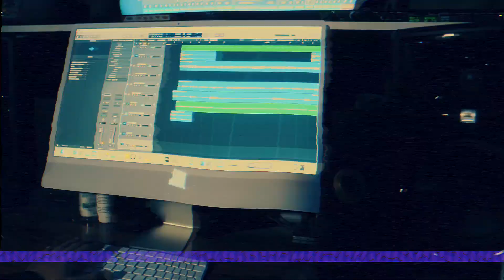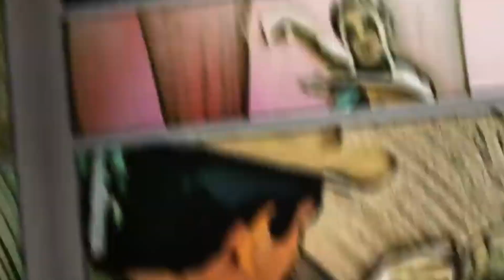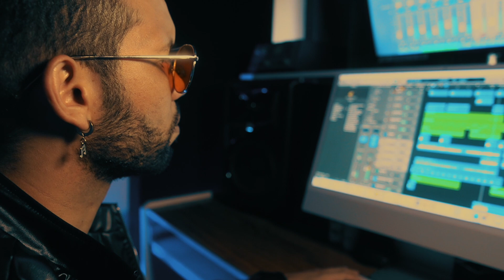Quién es Enghel? Compositor, Arreglista y Productor...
Edición y Postproducción: Luis Carlos Barcero (5to Film)

Enghel es un cantante, compositor, productor y arreglista venezolano.En 2013, inicia su carrera como solista y lanza el álbum “Besos Variados y Surtidos”, del que se desprendieron 4 sencillos: “Se busca novia” (#1 En Venezuela durante 2 semanas, mayo 2013), “Conquistar a una mujer” (#4 en Venezuela, febrero 2014), “Te quiero más” (#1 en Venezuela y 9na canción más escuchada en todo el 2014 en el país), y “Tartamudeo” (Feat. Roming) (#1 en Venezuela, Julio 2015).

Actualmente residenciado en Chile, ganó en ese país el primer lugar en el “Festival Internacional de la Canción de San Francisco” (2018): “Aquí estoy”, se volvió viral y convirtió en uno de los himnos de la diáspora venezolana. El corte fue editado como sencillo y fue un nuevo #1 en su carrera, que mantuvo durante 7 semanas. En 2019, se alzó con el Premio Pepsi al “Mejor Tema Tradicional del Año” y obtuvo otras 2 nominaciones.
“Uber” (Feat. Sibilino y Benavides), fue lanzado el 11 de octubre de 2019 y se convirtió en el “Debut de la semana” en su natal Venezuela. Pasó a ser uno de los temas más sonados del primer trimestre de 2020 y en febrero llegó al #1, donde permaceció durante 3 semanas, además de ser incluido en la banda sonora de la teleserie portuguesa “Amar Demais” (TVI).

En noviembre de 2022 se estrenó “Te vi”, acompañado por el legendario cantautor Joe Vasconcellos y que le permitió darse a conocer en el mercado chileno. En marzo de 2023, llegó a las plataformas una nueva versión en salsa de su hit “Conquistar a una mujer” en colaboración con Nelson Arrieta y Bryan Mevi (#1 en la Chart Multimedia del Record Report Venezolano en abril 2023), que es el tercer single del disco “Llegaron los que saben de esto”, donde también lo acompañan, además de los previamente mencionados, artistas como: Oscar D’ León, Eddy Herrera, Guaco, Luis Fernando Borjas, Emilio Lovera, Juan Miguel, Omar K11, Jean Piero, Daniel Barón, Annae Torrealba, Rummy Olivo, Daniel Huen, Eljector de Caseroloops, Michel Puche, Miguel Siso y Alex On The Rocks. Tiene previsto su lanzamiento en 2023.

Como autor, varias de sus canciones se han quedado en el cariño de la gente, una de las más emblemáticas es “Baja”, coescrita con José Alfonso Quiñones e interpretada por la “Super Banda de Venezuela”, Guaco, que logró el primer lugar en Venezuela y fue la segunda canción en recibir mayor difusión radial durante 2015, según la cartelera oficial Record Report. Pasó más de 20 semanas al tope de las listas, fue “Top Ten” en el Chart Tropical del Billboard Latino y sonó en varios países de Latinoamérica; hizo merecedor a Enghel de 4 certificados de Grammy y 2 Premios Pepsi, en las categorías de “Mejor Tema de Fusión Tropical” y “Mejor Video de Fusión Tropical”, recibiendo además nominaciones a Tema y Video del año.

“Siento Bonito”, en coautoría con Wally, Neka y Juan Miguel y popularizada por el propio Juan Miguel, llegó al sitial de honor del Record Report en noviembre de 2015 y fue la quinta canción más sonada en todo el país ese año, con un remix en el que se sumaron Victor Drija y Sixto Rein. En 2016, recibió una nominación a los Premios Pepsi como “Mejor Canción Urbana”.

Con el grupo “Bitoqueao” Enghel ha compuesto 7 temas que han logrado el #1 en Venezuela. Uno de ellos, “Ya no te quiero”, obtuvo además el Premio Pepsi Music 2019 al “Mejor Video de Música del mundo” y 3 estatuillas en los Premios Lifft de la India (Mejor Videoclip, Mejor Dirección de Arte y Mejor Director); “Delivery de Besos”, destacó también por lograr el sitial de honor de la cartelera y llevarse 3 nominaciones a los Premios Pepsi Music de 2021.  Ese mismo año, también compartió la nominación al máximo galardón de la música venezolana con Sibilino, como uno de los productores y compositores del álbum “Sin 0”, que compitió en la categoría “Mejor Disco de Hip Hop”.

En 2022, se estrenó “Yo soy tu vicio”, coescrita y producida por Enghel e interpretada por la legendaria cantante venezolana Karina. Se convirtió rápidamente en un nuevo éxito en su país natal y también en otros como Ecuador y México. A principios de 2023, Eddy Herrera junto a Omar Enrique y Felipe Peláez lanzaron al mercado el merengue “A beber”, letra y música de Enghel y que marzo de ese año fue certificada por la cartelera internacional “Monitor Latino” como la más radiada de toda Latinoamérica.

Enghel tiene 17 primeros lugares en Venezuela, 4 certificados de Grammy, 4 Premios Pepsi (13 nominaciones) y sus canciones tienen millones de reproducciones en las plataformas digitales.